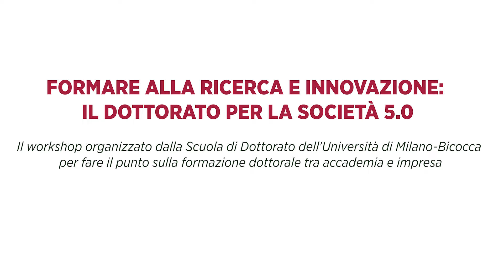Formare alla Ricerca e Innovazione: il Dottorato per la Società 5.0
Il workshop organizzato dalla Scuola di Dottorato dell'Università di Milano-Bicocca per fare il punto sulla formazione dottorale tra accademia e impresa